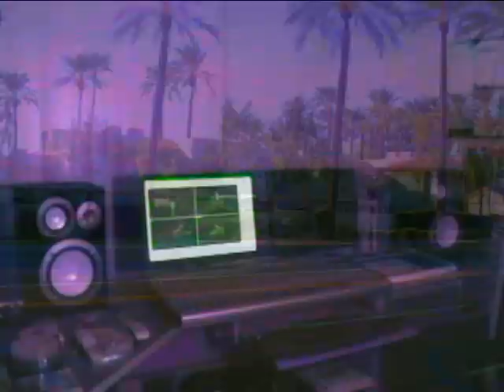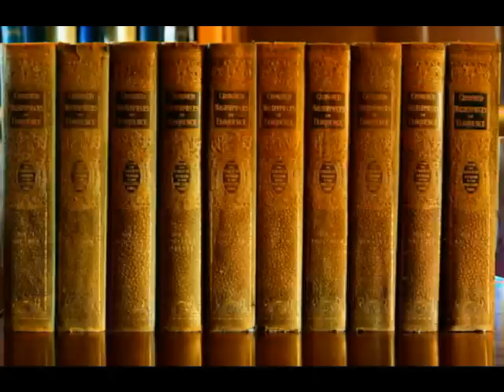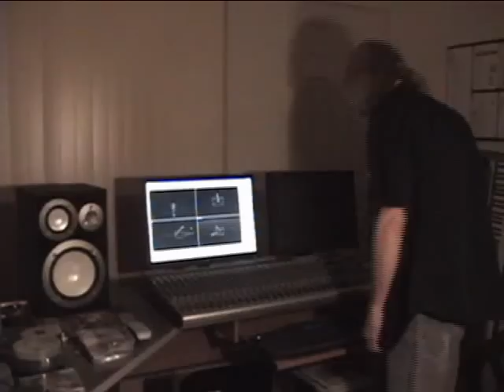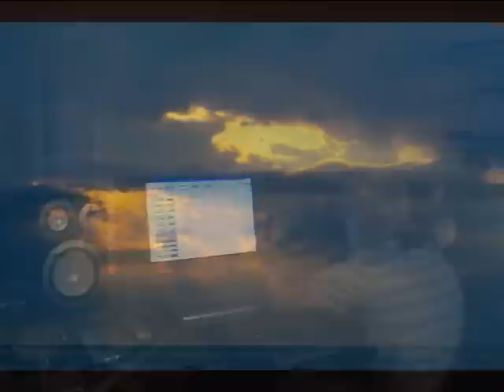Living on Cloud Nine (Making of Ancestry-pt.1)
Making of ANCESTRY